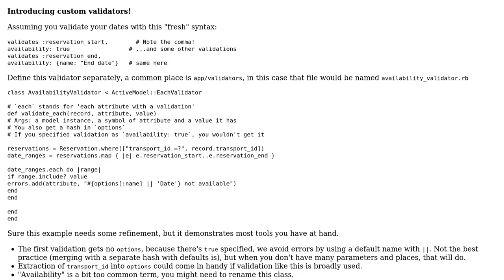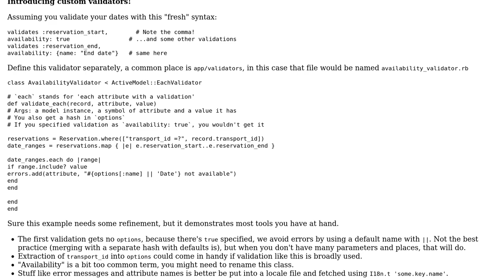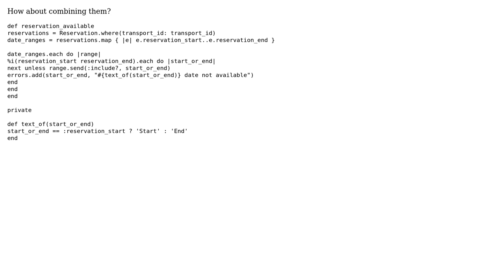Code Review: Reservation validation (2 Solutions!!)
Code Review: Reservation validation

With thanks & praise to God, and with thanks to the many people who have made this project possible! | Content (except music & images) licensed under CC BY-SA | Music | Images & others | With thanks to user Jamal user D-side user Dan Kohn user Cassio Godinho and the Stack Exchange Network Trademarks are property of their respective owners. You are responsible for your own actions.